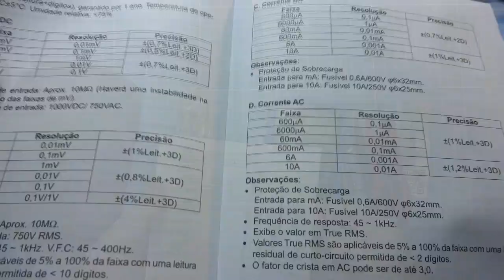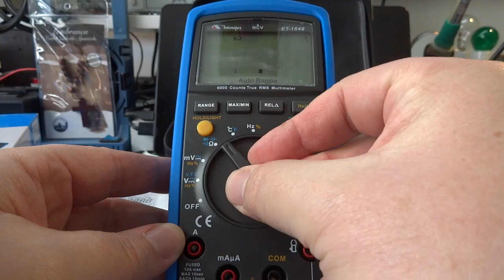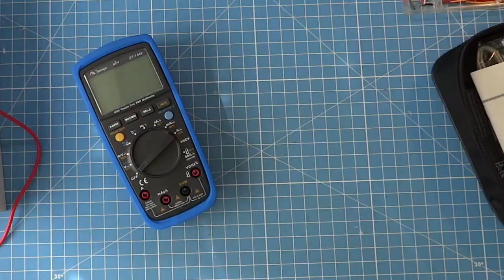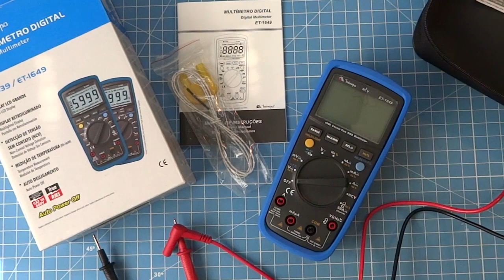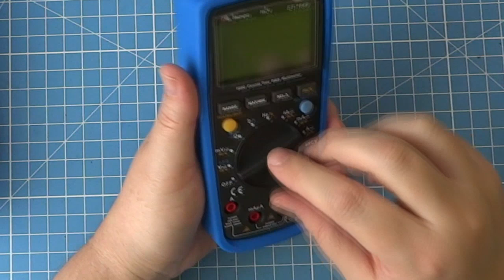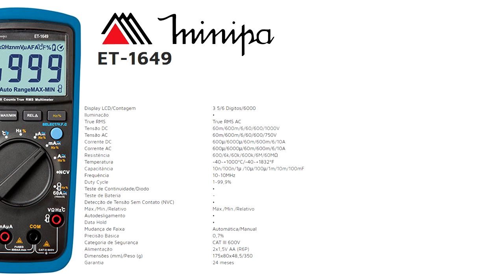Multímetro Minipa ET-1649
Já apresentei um simples multímetro de entrada da Minipa. Agora é a vez de seu irmão mais velho (esse é bem maior). Este multímetro acredito ser uma ótima opção em custo e benefício para se ter em uma bancada profissional. Neste vídeo mostro pontos positivos e negativos deste equipamento bem como minha opinião sobre ele.
espero que tire as dúvidas básicas de seu funcionamento.

Onde comprar
Garra adicional: CA-601

Para envio de produtos para Review ou material de eletrônica de apoio ao canal: Cx Postal 21214 CEP: 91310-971